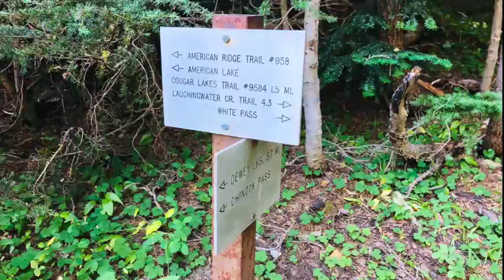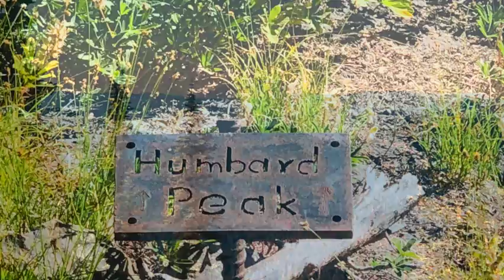Day 12 PCT 2020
2020 PCT Section Hike, Washington section I